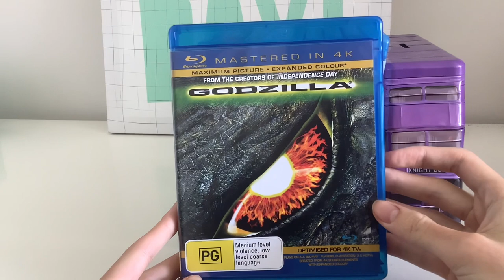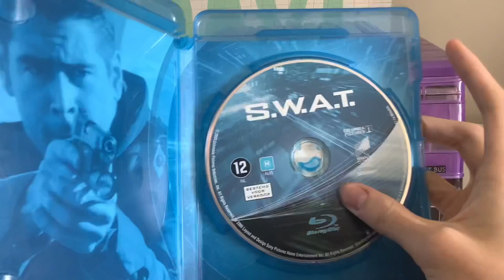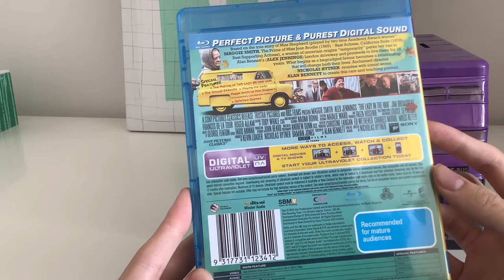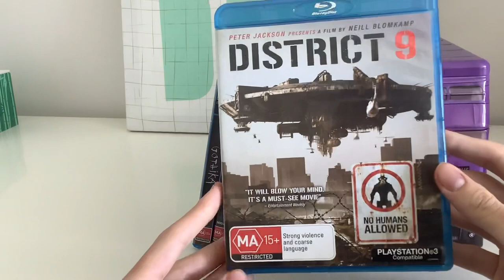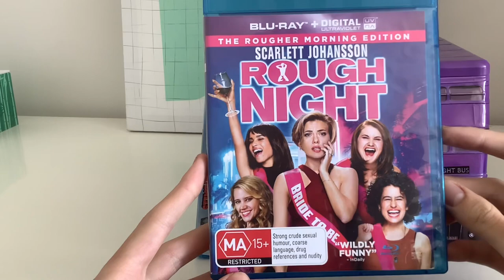My Sony Pictures Home Entertainment Blu-Ray Collection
Right after L.J. est 2004 showed off his Sony Pictures Home Entertainment DVD collection last year, I thought about showing off my Sony Pictures Home Entertainment Blu-Ray collection- and I did!

So far, I’ve got 10 Blu-Rays- one distributed by Sony Pictures Classics, two distributed by TriStar Pictures and seven distributed by Columbia Pictures.

Blu-Rays in order of apperance:
Cloudy With A Chance Of Meatballs*
Godzilla
Pixels
MIB International*
SWAT*
The Lady In The Van
The Social Network*
District 9
Gothika*
Rough Night

*This was one of the first movies I’ve seen in cinemas back when I was 7.
*I know L.J. est 2004 used to have this movie on DVD along with the MIB trilogy as a 4 movie collection, but as of now, he’s not gonna watch them anymore and the Men In Black are NOT coming back!
*L.J. est 2004 used to have this movie on DVD, but he threw it out last year.
*The spine for this Blu-Ray has no catalouge number or logos on it at all!
*Right after you press play, the Columbia Pictures and Dark Castle Entertainment logos are shown at the beginning and the Warner Bros Pictures logo is nowhere to be seen.